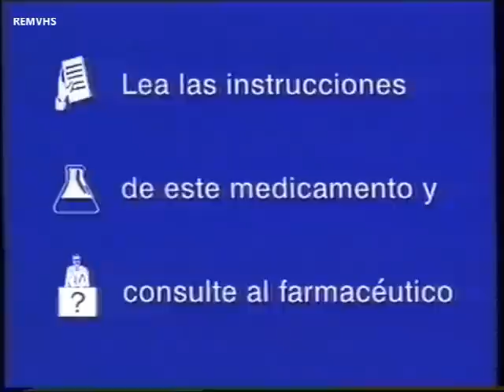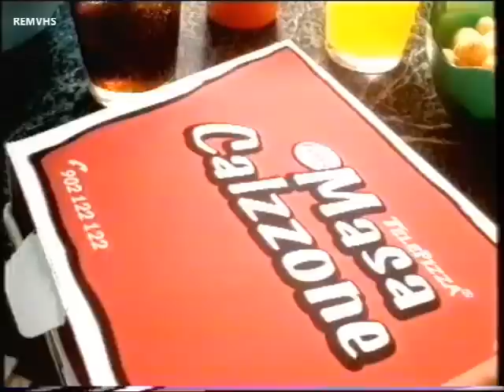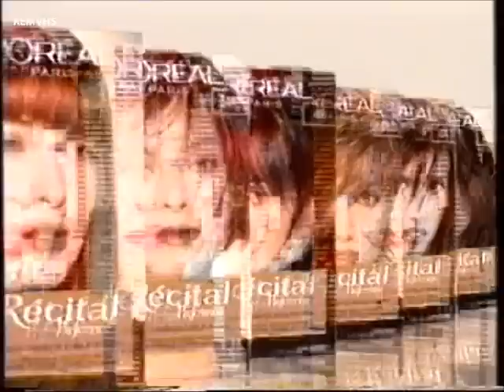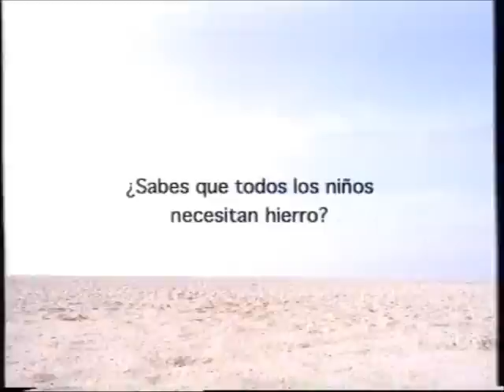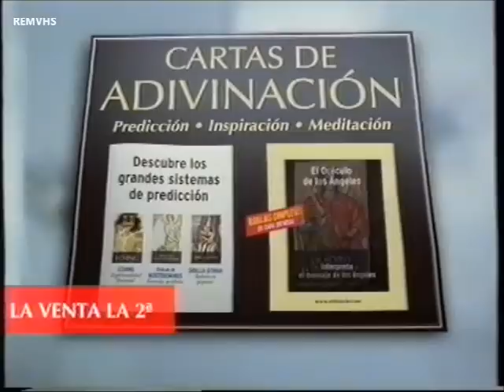TVE 1 (Publicidad 5-10-02) Parte 3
Cortinilla
Skoda Fabia
Barclays
Promocion Show de Flo + Noche de Cine (Voz Daniel Sanchez)
General Optica
Astenolit
Peugeot (Voz Ramon Langa)
Promocion Notting Hill (Voz Juan San Ildefonso)
Edesa
Iberdrola
Vodafone
Telepizza
Fiat Stilo Team
Telepizza
Algasiv (Voz masculina Elias Rodriguez)
El Ventero Tierno
El Corte Ingles
Neumaticos Michelin (Voz Luis Ignacio Gonzalez)
Polident
Hero Muesly
Aquactive
Teka
L'Oreal
Donuts
Zumosol
Saab 93
Danao
BBVA
Queso Leerdamer
Promocion OT
Supermercados Dia
Bio Juvital
Vernel
Nestea
Toyota (Voz Camilo García)
La Piara Tapa Negra
L'oreal Age Perfect
Coleccionable Cartas de Adivinación
Colacao
Cortefiel
MG Coche
Estamos Viendo